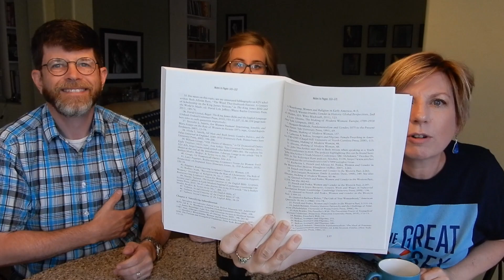Life Hacks to Help Know Which Christian Books are Toxic - Episode 114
Many of you have asked for a step by step guide to clarify how to gauge whether a book is harmful or helpful. So today, we thought we'd do just that, and help walk everyone through the process we use when critiquing Christian resources we see being used today.

We'd also like to thank our guest Neil Schori for joining us today with such a wonderful discussion on how to talk to pastors about the harm found in resources. We can't wait to have him back on the podcast again soon!

Links to things mentioned:

Support our research and getting our message out for as little as $5 a month and get access to our super fun and active Facebook group, behind the scenes podcasts, and more!
Our big post on the two tests for whether or not a speaker or resource is safe
Find Neil Schori on Twitter, and join his Facebook Page for his spiritual direction and domestic violence prevention ministry
Our Open Letter to Focus on the Family about Love & Respect
Our Rubric for Healthy Sexuality Teaching--and our report of our findings from The Great Sex Rescue (you can download both at the same place)